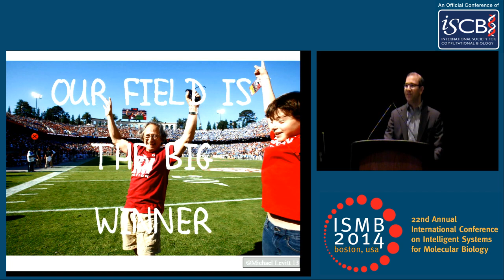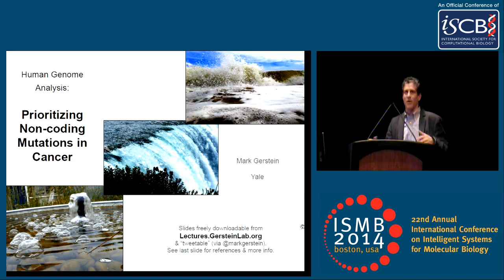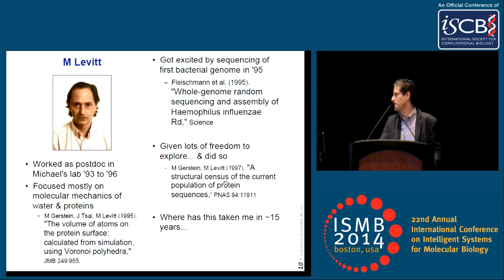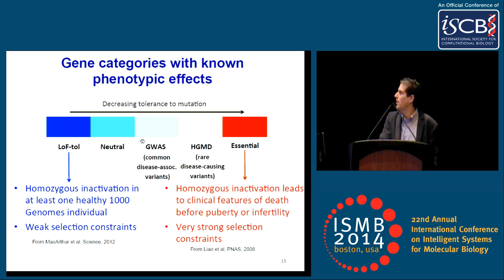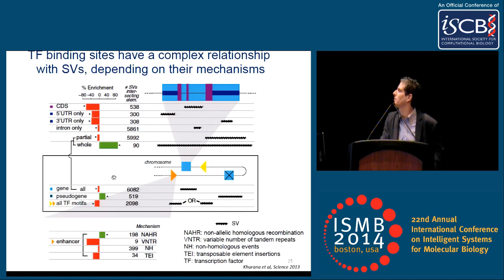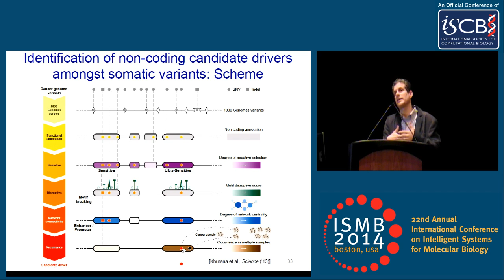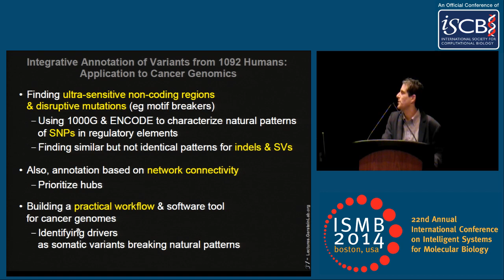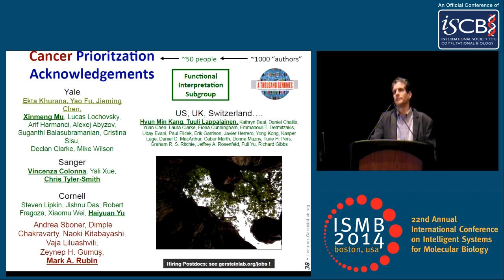Special Session 04 Part A: Human Genome Analysis - Mark Gerstein - ISMB 2014